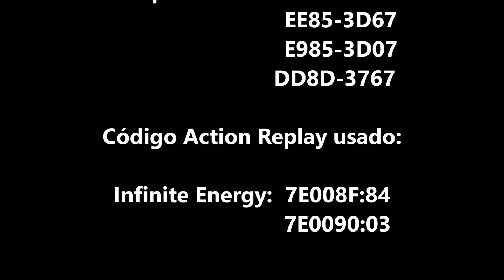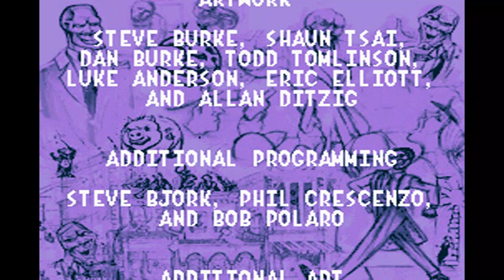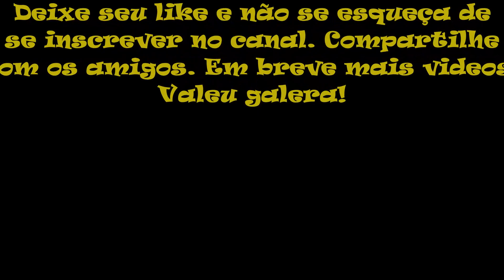The Mask Game Genie (Super Nintendo)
No vídeo de hoje trago The Mask para Super Nintendo. The Mask é um videogame de ação side-scrolling de 1995 criado pelo estúdio americano Black Pearl Software para o Super Nintendo, baseado no filme The Mask. Durante cada nível, o Máskara irá explorar o lugar, lutar contra inimigos, subir em plataformas e coletar dinheiro e pontos de vida e metamorfose. Se o jogador ficar sem saúde, ele volta a ser Ipkiss, de pijama. Muitos dos movimentos de The Mask apresentados no jogo foram baseados em cenas do filme, como o martelo (que ele usa para quebrar o despertador do filme), o tornado, as enormes armas que ele tira do bolso durante o confronto final durante o filme, e a enorme buzina 'viva'. Ele também apresenta outros movimentos, como um movimento furtivo que torna a máscara invisível (seus inimigos não o veem), um movimento rápido (bem como um movimento 'superdash' onde ele corre em velocidade supersônica) e seu ataque primário que é um movimento básico de soco com luvas de boxe de desenho animado. Muitos dos movimentos especiais (martelo, armas, buzina, etc.) usam o poder 'Morph' do The Mask, que é reabastecido com power-ups. No início dos níveis, o personagem começa com 500 pontos de vida e metamorfose e Milo está escondido em todos os níveis e, se ele for coletado, os pontos de vida e metamorfose do Máskara serão maximizados e ele ganhará um extra de 50 pontos, ou seja, se um jogador coletar Milo, seus pontos passarão a ir até 550 e se ele conseguir achá-lo em todos os níveis, chegará a 800 pontos. Com exceção dos Esgotos, todos os níveis do jogo tem um chefe: a Sra. Peeman, um homem musculoso usando roupas de metal, um homem gordo e nojento com um revólver, um misterioso homem que atira lixo, um prisioneiro e Dorian Tyrell usando a máscara.

Código Action Replay usado neste vídeo:
Infinite Energy      7E008F:84
                               7E0090:03

Códigos Game Genie usados neste vídeo:
Invincible                       40C0-47DF
                                        40C9-4F6F
Infinite Lives                 C961-146F
Infinite Mask Power    C282-1F0D
Jump in Midair             B98B-37D7
                                        EE85-3D67
                                        E985-3D07
                                        DD8D-3767

Obs: Antes de chegar ao último chefe, retirem os códigos de invincible e infinite energy, se não vai acontecer igual aconteceu no vídeo quando cheguei no último chefe e precisei morrer uma vida.